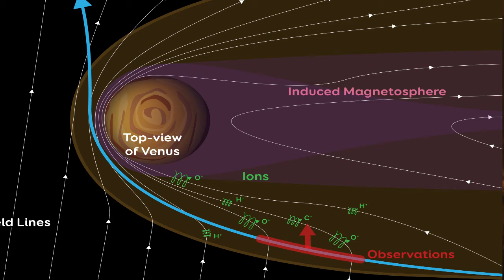VÊNUS REVELADO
Informações e detalhes sobre as várias descobertas sobre o planeta Venus.
Características atmosféricas, geografia, e semelhança com a terra.
As várias missões enviadas até o planeta Vênus, como o projeto Venera, Cassini, Pioneer e outras mais.
Imagens inclíveis.